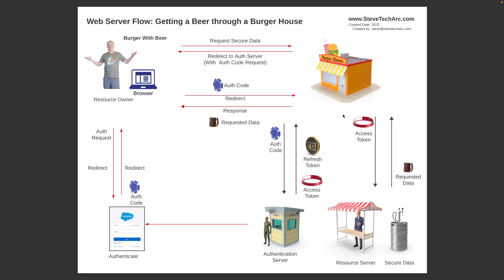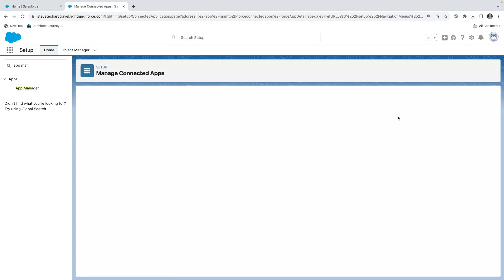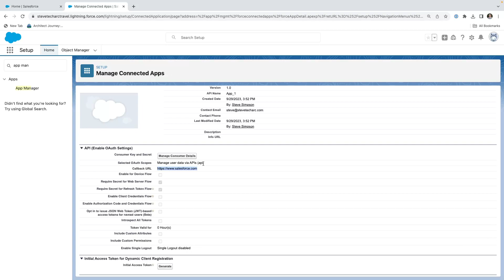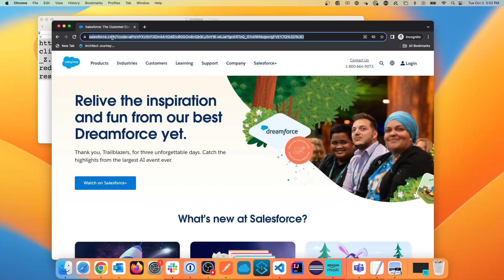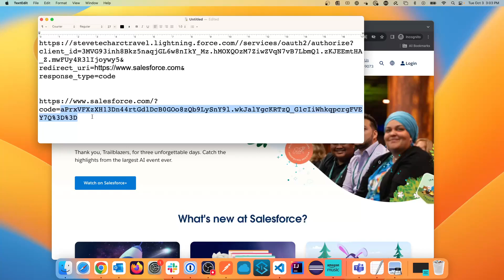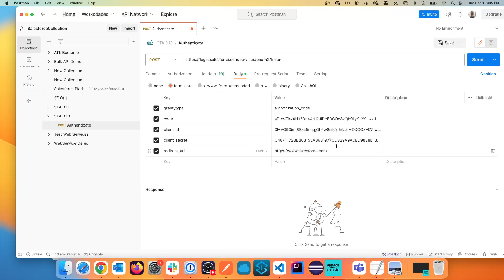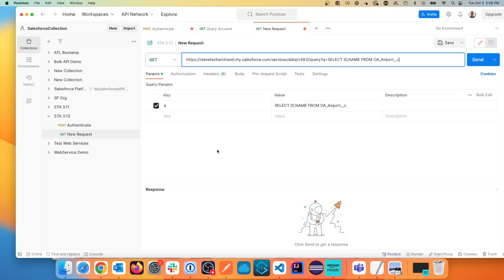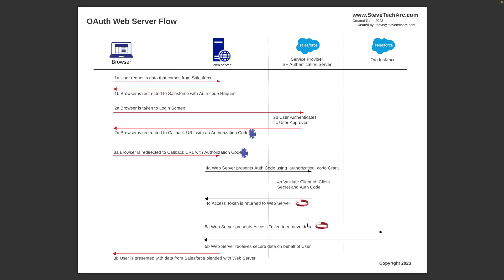Oauth Web Server Flow: Details and Demo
Welcome back to my Security Series! In this video, I dive into the OAuth Web Server Flow. If you've been looking for a comprehensive guide that walks you through the steps of Web Server Flow with practical demonstrations, you're in the right place!

What’s Inside:
-A quick recap of our previous Beer Garden Analogy to set the stage for today’s discussion.
A detailed step-by-step walkthrough of the Web Server Flow for OAuth.
A live demo showcasing the practical application and usage of the concepts discussed.

-Key Takeaways:
Learn how third-party web servers can securely retrieve data without accessing user credentials.
Understand the role and usage of temporary auth codes and bearer tokens in secure data access and retrieval.

This video is in the Salesforce Security Spectacular.

STA 3.13